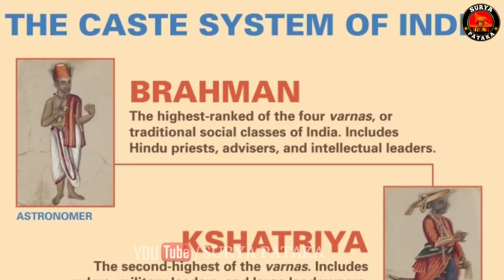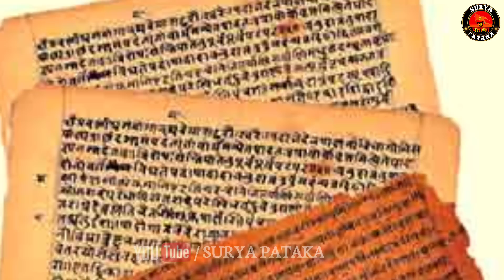इस्लाम धर्म का अंत कैसे होगा। अपने बच्चों को क्या संस्कार दें /how hinduism will spread in the world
इस्लाम धर्म का अंत कैसे होगा
मुसलमानो का अंत कब होगा
Islam dharma ka ant nishchit h
Muslim dharma ka sansthapak kaun h
bhavishya puran me
the kerala story movie review
hindu dharma kaise badhega
भविष्य पुराण मे इस्लाम धर्म का कब अंत होगा
सबसे बड़ा धर्म कौन सा है
इस्लाम धर्म का उदय कब हुआ था
मुस्लिम धर्म कब खत्म होगा
इस्लाम धर्म को कैसे समाप्त किया जाए
इसामसिह कौन थे
the kerala story
hinduism kaise failega
पैगम्बर मोहम्मद कौन थे
महादेव इस्लाम धर्म को कब समाप्त करेंगे
karnataka election
how islam will demolished